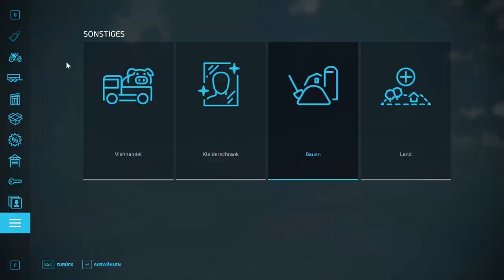LS22 Timelapse Bäumefällen / Niemandsland #3 / LANDWIRTSCHAFT SIMULATOR 22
Nachdem die ersten beiden Felder fertig sind, fehlt uns das Geld und wir müssen weiter Bäume fällen und an mehr Geld zu kommen und uns neue landwirtschaftliche Maschinen zu Kaufen.

Mit 0 Euro, ein stück Land und ein Rasenmäher Start in die Landwirtschaft!

 In diesem Video geht es darum, im Landwirtschafts-Simulator 2022 reich zu werden :) Höre Musik, entspanne dich und sieh dir das Gameplay des Landwirtschafts-Simulators 2022 an.

👍 GEFÄLLT ES DIR ? LIKE?